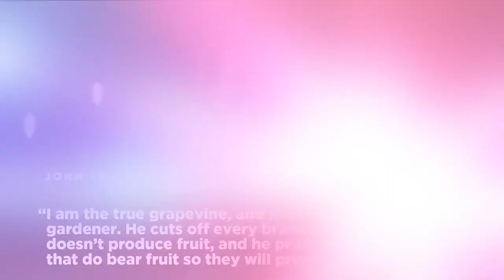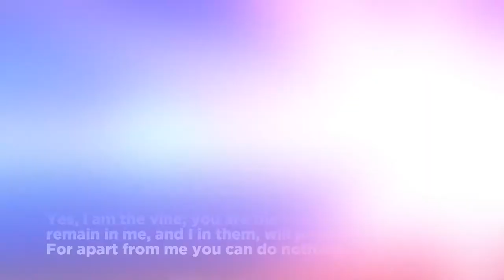Care Service || Week 2/21/21